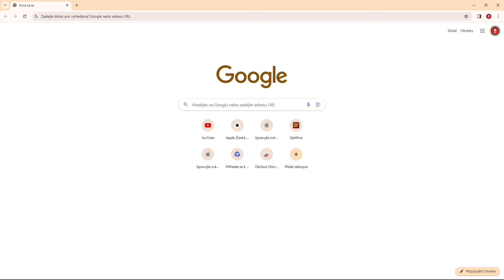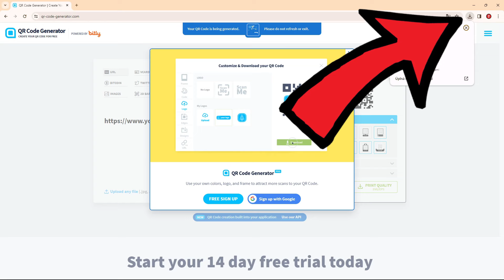Jak UDĚLAT vlastní QR KÓD | Návod |QR kód / PC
Vytvořte si vlastní QR kód za pár sekund!
V tomto videu vám ukážeme, jak jednoduše a ZDARMA vygenerovat QR kód s libovolným obsahem.

Další návody pro Windows, které by se ti mohly hodit.
◾ Jak ODSTRANIT VIRY a ŠKODLIVÝ SOFTWARE z POČÍTAČE